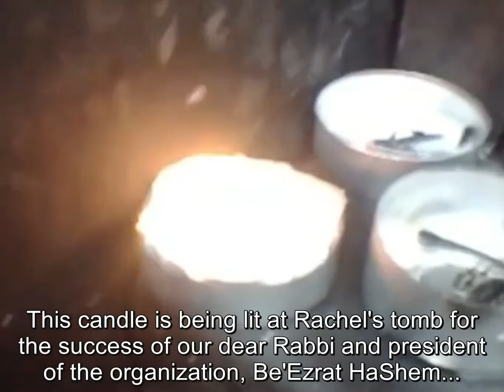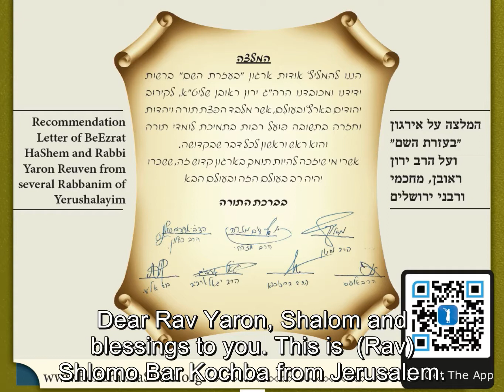Tzadikim Praying at KEVER RACHEL for Rabbi Yaron Reuven and Team BeEzrat HaShem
KEVER RACHEL IMENU MIRACLE PRAYER CAMPAIGN

Need A Special Prayer for Success, Health Recovery, Zivug or otherwise? We Started A Special Program Just For You!.